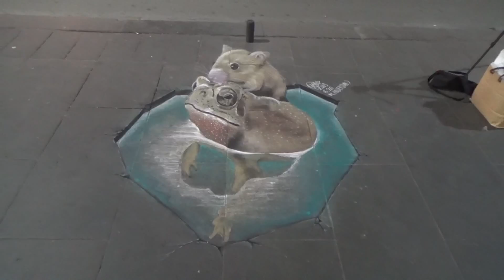48th busking (street art in melb) _ by. Anderson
48th busking
Time-Lapse Movie, Thank you :)

Swanston st. melb
20 Jun, 2015